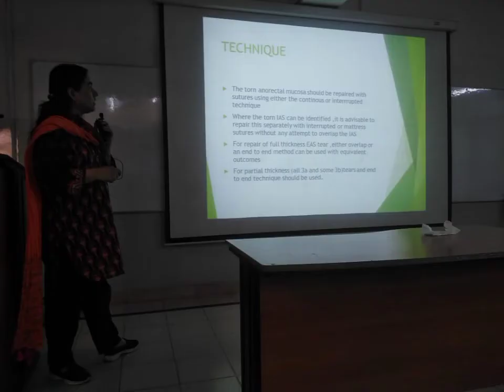👩‍⚕️🧐How to repair PERINEAL TEAR?/@drsaminakhurshidgynaecolog4661